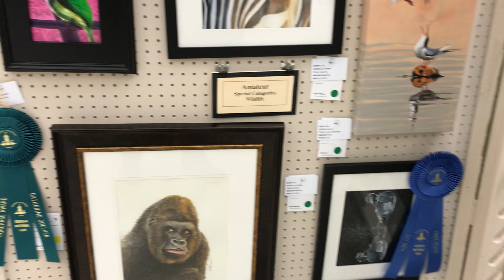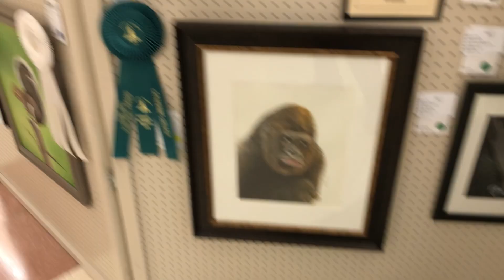Fun Dragon Gourd And Fire Themed Art At The Georgia National Fair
Here are some different categories and divisions from The Georgia National Fair Fine Arts Show in Perry, Georgia.Thank you to all the show viewers, docents, volunteers, and organizers. You can view many different types of woodcarvings, sculptures, turnings, paintings, drawings, and other interesting forms of art and crafts there October 3 -13th. I will post more videos here @wilsonwildlifesculpture . Have a blessed day!